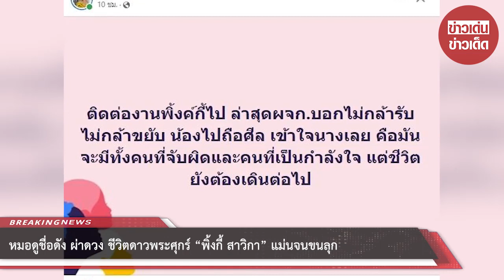หมอดูชื่อดัง ผ่าดวง ชีวิตดาวพระศุกร์ “พิ้งกี้ สาวิกา” แม่นจนขนลุก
ต้องบอกว่าล่าสุด หมอดูชื่อดังอย่าง “ต๊อกแต๊ก A4” นั้นก็ได้ผ่าดวงชีวิตดาวพระศุกร์ “พิ้งกี้ สาวิกา” ก่อนได้ประกันตัว กลับสู่อิสรภาพ

โดย “ต๊อกแต๊ก A4” นั้นก็ได้ทำนายดวงของ “พิ้งกี้ สาวิกา” เอาไว้เมื่อวันที่ 3 พฤศจิกายนที่ผ่านมาว่า “ตั้งแต่ปี 2564 ถึงปี 2565 เป็นปีชงที่ค่อนข้างหนักสำหรับพิ้งกี้และครอบครัว จึงทำให้ 2 ปีที่ผ่านมาเจอแต่ปัญหา ซึ่งพื้นฐานแล้ว พิ้งกี้เองเป็นคนที่ดวงแข็งอยู่แล้ว แต่หากเจอกับมรสุม ก็จะเป็นมรสุมที่หนักหนามาก แต่หลังจากนี้ก็จะคลี่คลายในทางที่ดีขึ้น และไม่ว่าพิ้งกี้จะผ่านอะไรมาก็จะไม่มีผลกระทบกับงานในวงการบันเทิง เพราะยังคงมีผู้ใหญ่คอยซัพพอร์ต”

00:00 - Intro
00:10 - News
01:00 - Minute